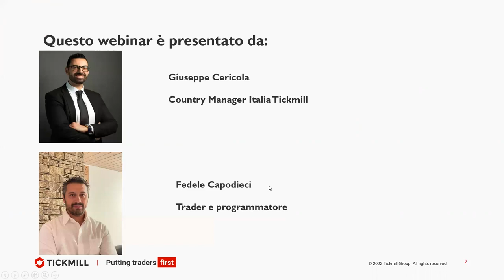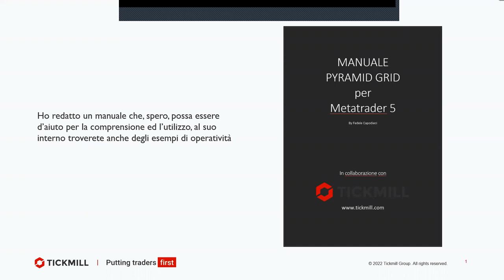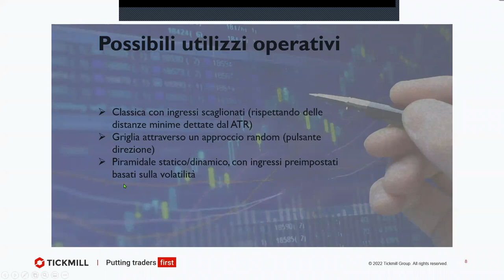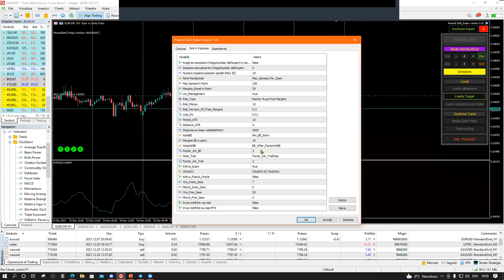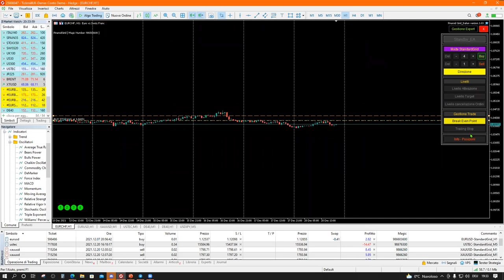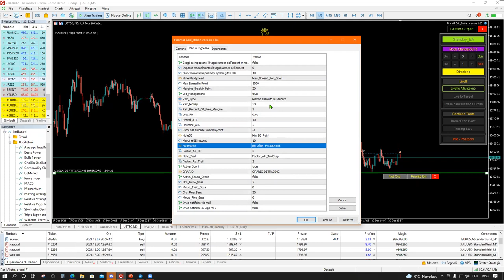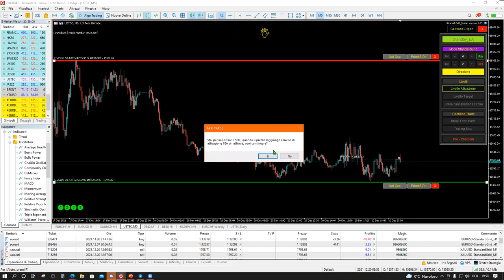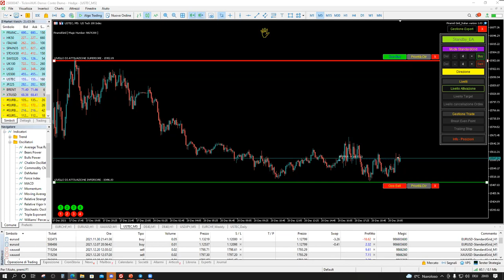Pyramid Grid per MT5 - applicazioni pratiche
SPEAKER: Fedele Capodieci